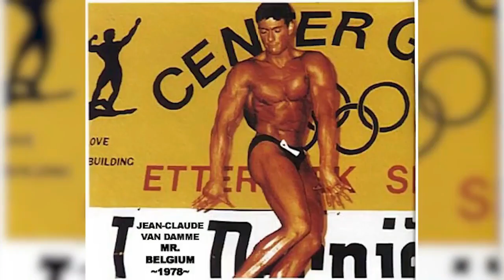JEAN-CLAUDE VAN DAMME DOĞAL MI?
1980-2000 Yılları arası aksiyon filmlerinin gözde oyuncularından biri olan eski efsane Jean-claude Van Damme Doğal Mı? Sorusunun yanıtı bu videoda.
Hepinize iyi seyirler. Şunu unutmayın SİZLER SEÇİLMİŞ KİŞİLERSİNİZ.